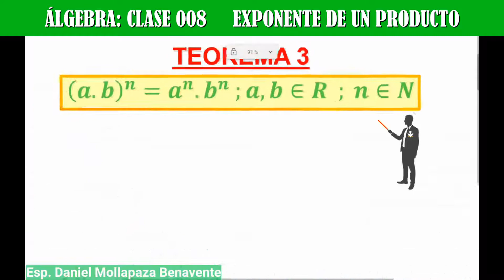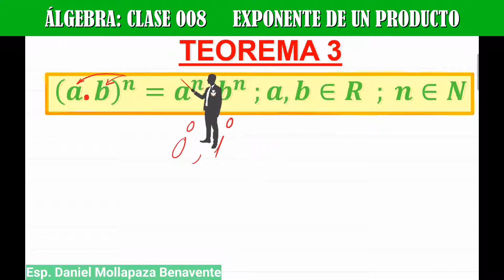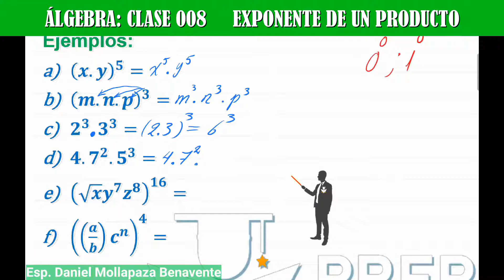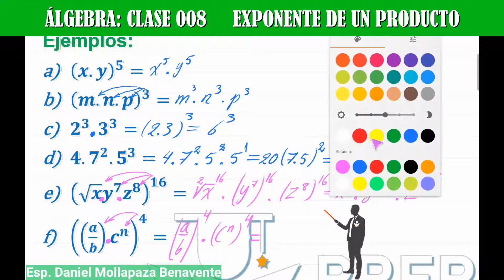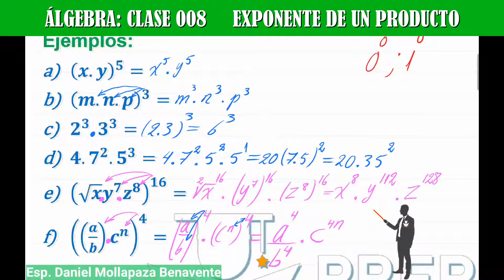ÁLGEBRA CLASE 008 EXPONENTE DE UN PRODUCTO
👉🏻Lunes a sábado de 3pm a 5:30pm o de 6pm a 8:30pm

👉🏻Ecuaciones exponenciales
👉🏻Productos notables
👉🏻Factorizacion
👉🏻Fracciones algebraicas
👉🏻MCM Y MCD
👉🏻Racionalización

👉🏻Cuatro operaciones
👉🏻Divisibilidad
👉🏻Los números primos
👉🏻Números Racionales
👉🏻Proporcionalidad
👉🏻Reparto proporcional
👉🏻Promedios
👉🏻Estadística

👉🏻Ángulos
👉🏻Triángulos
👉🏻Polígonos
👉🏻Cuadriláteros
👉🏻Circunferencia
👉🏻Puntos y lineas notables
👉🏻Proporcionalidad
👉🏻Ángulos poliedros
👉🏻Poliedros regulares
👉🏻Solido poliédrico

👉🏻Sucesiones
👉🏻Analogías y distribuciones
👉🏻Series
👉🏻Números y figuras
👉🏻Operadores matemáticos
👉🏻Habilidad operativa
👉🏻Fracciones
👉🏻Porcentajes
👉🏻Proporcionalidad
👉🏻Problemas sobre relojes
👉🏻Criptoaritmética
👉🏻Mezclas
👉🏻Áreas y perímetros
👉🏻Móviles
👉🏻Análisis combinatorio
👉🏻Probabilidades
👉🏻Razonamiento lógico

👉🏻Análisis dimensional
👉🏻Análisis vectorial
👉🏻Dinámica lineal
👉🏻Rozamiento, fuerza de fricción
👉🏻Dinámica Circular
👉🏻Gravitación universal
👉🏻Movimiento Armónico simple
👉🏻Péndulo simple
👉🏻Calorimetráa, calor
👉🏻Teoría científica de los gases
👉🏻Termodinámica
👉🏻Ley de coulomb y campo eléctrico
👉🏻Potencial eléctrico
👉🏻Capacidad eléctrica
👉🏻Electrodinámica
👉🏻Circuitos eléctricos
👉🏻Magnetismo
👉🏻Electromagnetismo
👉🏻Ondas electromagnéticas
👉🏻Óptica
👉🏻Refracción de la luz
👉🏻Fotométrica

Estructura atómica
Nube electrónica y configuración electrónica
Tabla periódica
Enlace químico
Compuestos inorgánicos
Reacciones químicas
Unidades químicas de masa
Fase gaseosa
Soluciones
Estequiometria
Electroquimica
Química nuclear
Química orgánica
Hidrocarburos
Compuestos nitrogenados
Isomeria
Polímeros